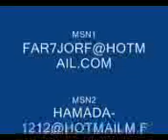إبداعات رونالدو كرستيانو علي اقاعات الفن البلدي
tafilalet jorf beldiwestern dance on moroccan beldi instrument
real madrid vs barcalona beldi jorf kif dima ( nice trip inside our beautiful country Tanger Assila Araiech and other cities. it was a beautiful day.) maroc morocco jorf meknes rabat tanger jorf errachidia resan tafilalet real madrid barchalona 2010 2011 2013 sexy danc chabi